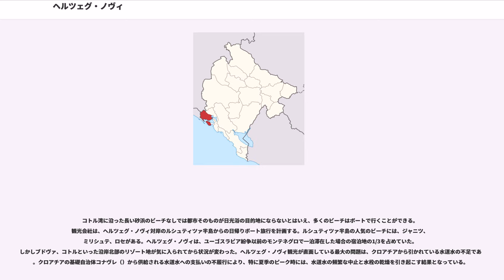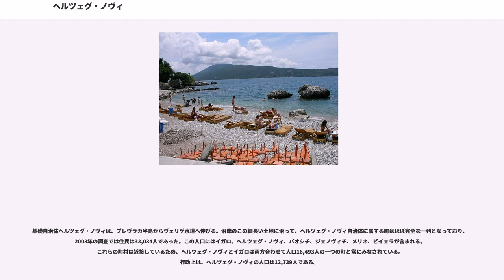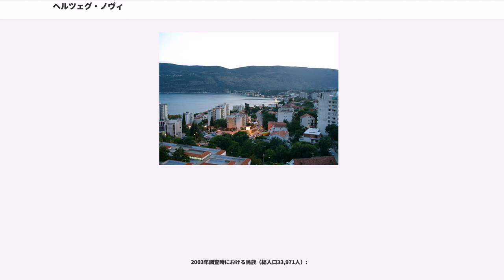ヘルツェグ・ノヴィ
ヘルツェグ・ノヴィ （, , ）は、モンテネグロの都市。アドリア海沿岸の都市で、コトル湾の入り口、の麓に位置している。およそ17万人の人口を持つヘルツェグ・ノヴィ基礎自治体の行政中心地であり、アドリア海沿岸都市で最大のセルビア人人口を抱えている。数世紀に渡りヴェネツィア共和国領アルバニア・ヴェネタに属したヘルツェグ・ノヴィは、イタリア語でカステルヌオーヴォ（新しい城という意味）と呼ばれていた。ヘルツェグ・ノヴィはアドリア海沿岸の定住地としては歴史が浅いにもかかわらず、波瀾万丈の過去を持つ。様々な占領の歴史が、都市の多様で絵のように美しい建築様式の混合を作り上げた。

コトル湾地方は、暑くて乾燥した夏と、温暖な冬が特徴の地中海性気候である。ヘルツェグ・ノヴィは、海に近接し、石灰岩質の地層低質、寒気団の進展を防ぐ山がちな後背地という南側の解説の結果、特殊な小気候を持つ。

ヘルツェグ・ノヴィは年間の晴天日がおよそ200日である。7月と8月は日におよそ11時間が晴天である。年間平均気温は16.2℃である（これはナポリやリスボンと同じである）。わずかな気温変動がしばしば起こる。一日の平均気温変動はわずか4℃である。5月から9月の平均気温はおよそ25℃で、夏の海水温が22℃から26℃とむしろ高いことから5ヶ月もの長さの海水浴シーズンが与えられている。

年間平均降水量は1930mmである。相対的に大気中の湿度は高いレベルにあり、最高を記録する秋で80％、最低を記録する夏で63％である。

ヘルツェグ・ノヴィは、1382年に要塞としてボスニア王トヴルトコ1世（）によってつくられ、スヴェティ・ステファンまたはカステルヌオーヴォと呼ばれた。トヴルトコの死後、ヘルツェゴビナの出身のサンダリ・フラニッチ公（）がカステルヌオーヴォを獲得した。フラニッチ公の治世の間、ヘルツェグ・ノヴィは塩の貿易で活気があった。フラニッチ公が死ぬと、彼の甥にあたるスチェパン・ヴクチッチ・コサチャ（）がカステルヌオーヴォを継承した。スチェパンのもとで、カステルヌオーヴォは拡大し都市となり、ヘルツェグ・ノヴィと改名した。
1482年、オスマン帝国がヘルツェグ・ノヴィを征服し、1687年まで200年間治めた。しかし、その間の1538年から1539年の短期間スペイン人がトルコを追い出している。

ヴェネツィア共和国が都市の支配を手中におさめ、コトル湾と現在のモンテネグロ沿岸とともにアルバニア・ヴェネタという行政単位を編成した。1798年8月24日、ヘルツェグ・ノヴィはオーストリアに併合されたが、1805年12月26日のプレスブルクの和約によりロシア帝国へ割譲された。ロシア人は正式には1806年2月28日から1807年8月12日の間ヘルツェグ・ノヴィを占領していた。

1807年7月7日、ヘルツェグ・ノヴィはティルジットの和約によってフランス帝国へ割譲された。正式なフランス支配はロシア人が都市を発った1807年8月12日に始まった。市は1809年10月14日までダルマチアの一部であったが、その後新設されたイリュリア州へ併合された。

コトル湾の他地域同様ヘルツェグ・ノヴィは、1813年にモンテネグロ軍に占領された。1813年9月11日から1814年6月10日の間、モンテネグロ政府の支援を受けた、に本拠をおいた暫定政府の管理下にあった。1814年のオーストリア＝ハンガリー帝国軍の出現が、6月11日、モンテネグロ主教公ニコラ1世に領域をオーストリアへ移譲させた。

コトル湾とともにヘルツェグ・ノヴィが再び占領されると、市はハプスブルク家直轄領ダルマチア王国（）の一部となった。湾は1918年までオーストリア＝ハンガリーの支配下に置かれた。

モンテネグロ王国は第一次世界大戦中に、コトル湾を奪還しようとから砲撃した。しかし1916年、オーストリア＝ハンガリーはモンテネグロを敗退させた。1918年11月7日、セルビア軍がコトル湾へ入り、解放者として住民に迎えられた。湾は、むしろセルビアとの直接統合を望んでいたが、スロベニア人・クロアチア人・セルビア人国の一部となった。その1ヶ月後にセルビア人・クロアチア人・スロベニア人王国が成立し1929年にはユーゴスラビア王国へと改名した。コトル湾は1922年に廃止されるまで、ダルマチアの基礎自治体であった。1929年から、ゼタ州（）に併合された。

ヘルツェグ・ノヴィは第二次世界大戦中、イタリア王国に併合され、イタ...